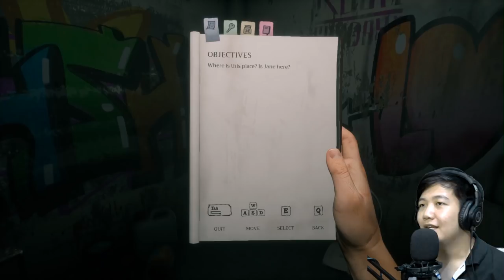NI CEWE NAPA SIH - Home Sweet Home Indonesia - Part 8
Klik show more buat melihat banyak informasi lain yang kalian lewatkan

Warning: kadang mengandung obrolan yang tidak cocok untuk konsumsi anak-anak kurang didikan :v

PC Specs:
processor: AMD Ryzen 5 2600
VGA: NVIDIA RTX 2060 6GB
Memory: 16GB RAM

Happy Gaming :)